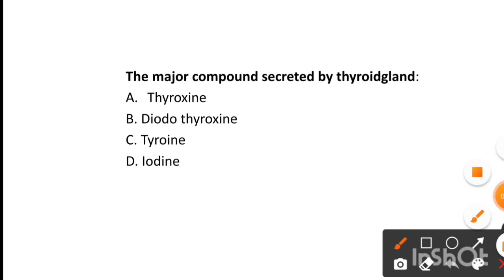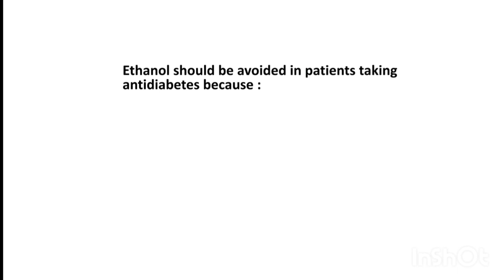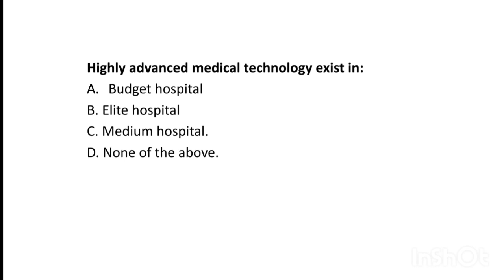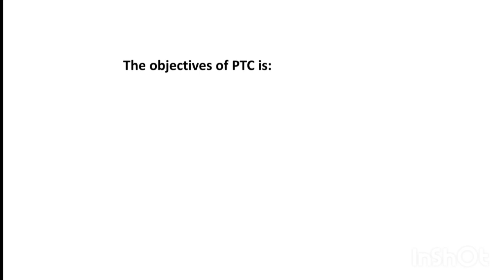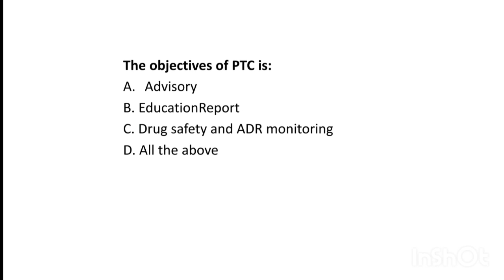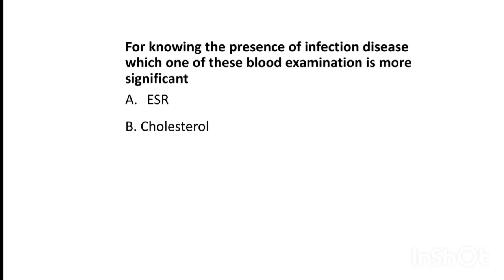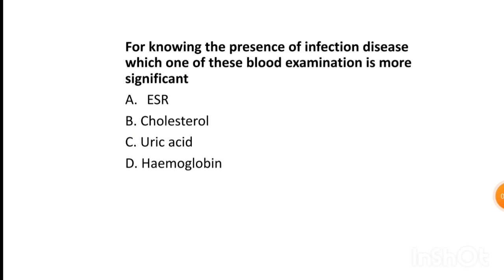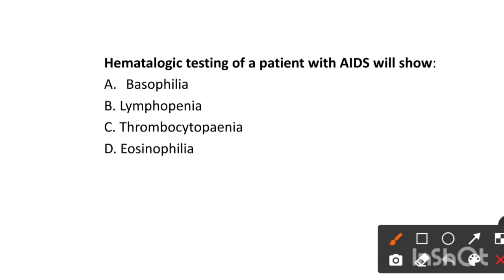Pharmacist exam preparations